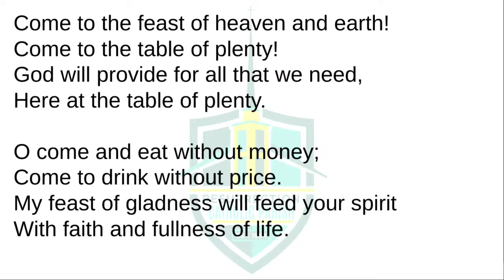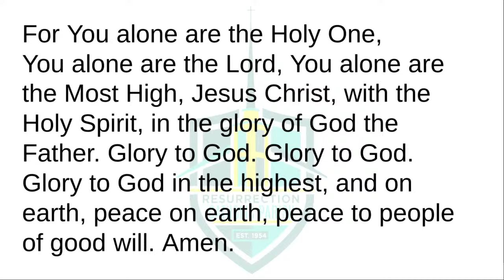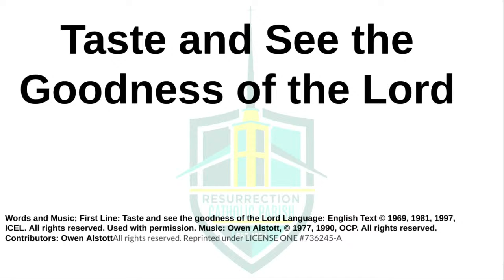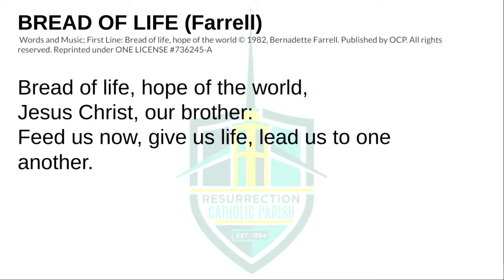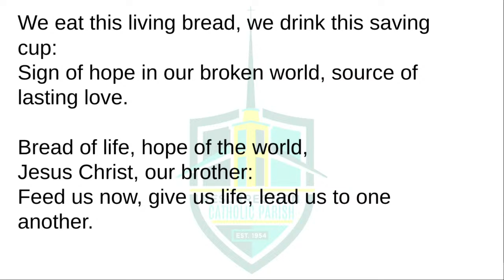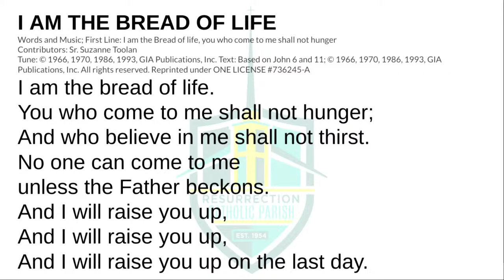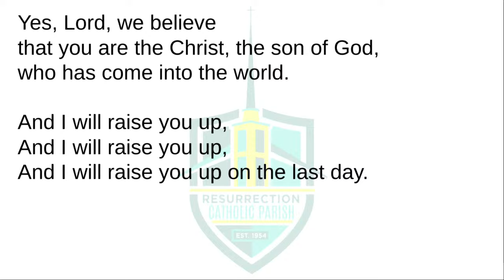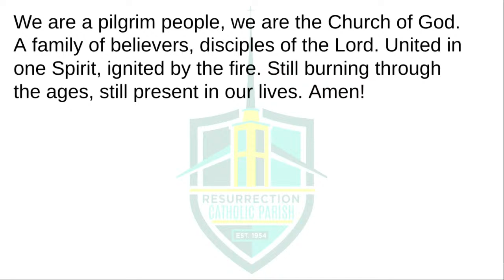The 21st Sunday in Ordinary Time - August 24th, 2024 - Resurrection Catholic Church